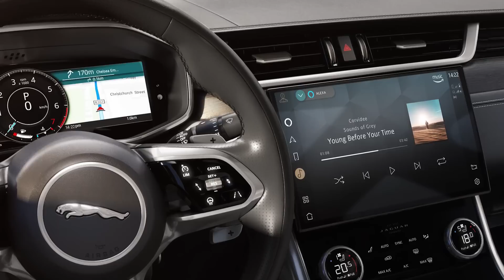Nowy Opel Manta, Changan Lumin Core - #789 NaPoboczu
Nowy Opel Manta nadchodzi w mocno odmienionej formie, a także chiński uroczy Changan Lumin Core. Zaczynamy!

Jeśli chcesz pomóc lub sam potrzebujesz pomocy to skorzystaj ze rządowej strony wsparcia

Spis treści:
0:00 Wstęp
0:12 Następca Pagani Huayra
1:29 Brabus Mercedes-Maybach GLS
2:39 Nowy Porsche 911 Sport Classic
4:23 Renault sprzedaje AvtoVAZ
5:13 Nowe multimedia w Jaguarze
6:14 Nowy Changan Lumin Core
7:27 Nowy Mercedes-Benz T
9:02 Wiessmann Project Thunderball
10:06 Nowy Opel Manta

NaPoboczu to jedyny dziennik motoryzacyjny w Polsce. Materiały ukazują się w poniedziałki, środy i piątki rano.

Muzyka:
Le Gang - Anita Latina
Funky Fella - Analog Guy In A Digital World

Źródła: Carscoops.com, Autokult.pl, Autogaleria.pl, Motor1.com, Latestcarnews.com